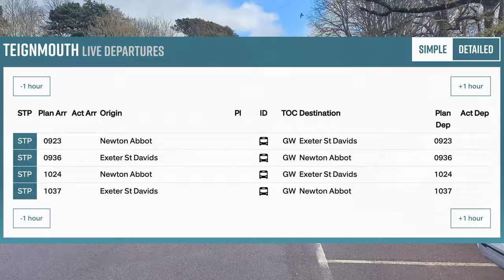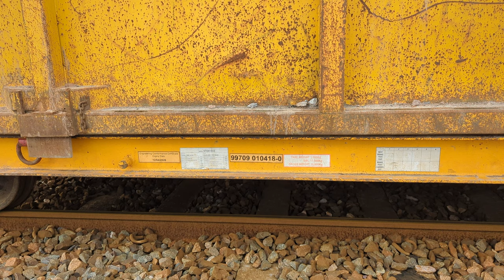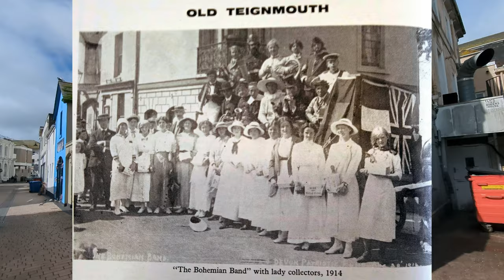No Trains, So Work Commences On Tracks - Teignmouth - 17/03/24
Just a quicky today. Family due up, after not seeing them last week, so I popped along the Sewall - Unfortunately, signal work meant no trains, but I found a group of workers taking advantage of the chance to work on the tracks... A 1946 'Then & Now' on the way home, & I 'Corrected Myself' with a previous 'Then & Now' location, thanks to Janice in the comments👍👍👍

00:00 - Hello Again
01:05 - Observation Deck
01:56 - Seawall To Works
02:15 - The Works
03:49 - Heading Home
04:11 - Then & Now - 1946 - Seawall By Skew Bridge
04:54 - Heading To Previously Wrong Photo Location
06:10 - Then & Now - Bohemian Band - Correct Location (Thanks Janice)
07:03 - Heading Home
09:11 - Final Thoughts - Thanks For Joining Me - Please Subscribe 👍